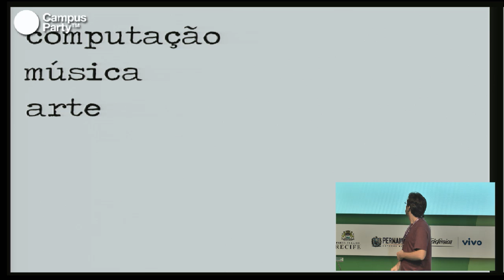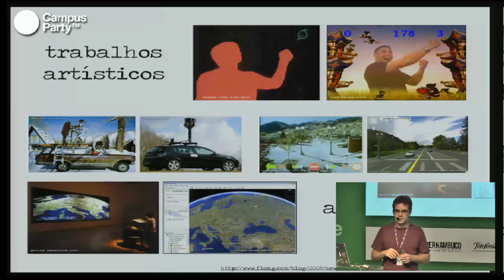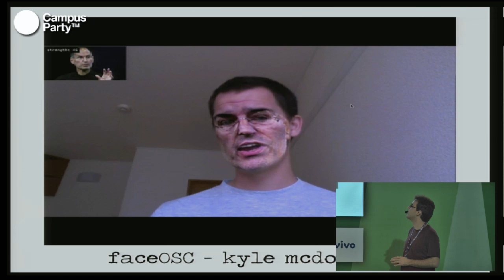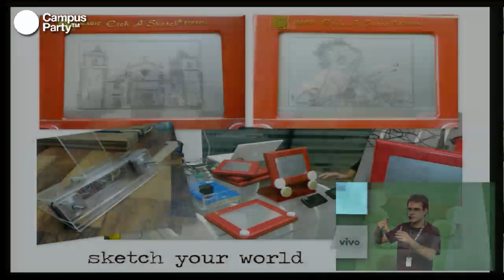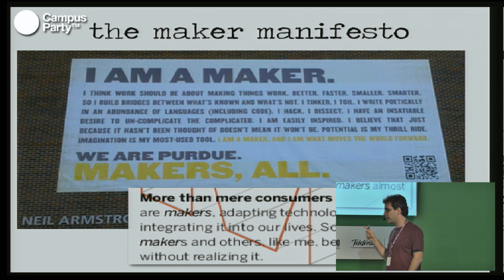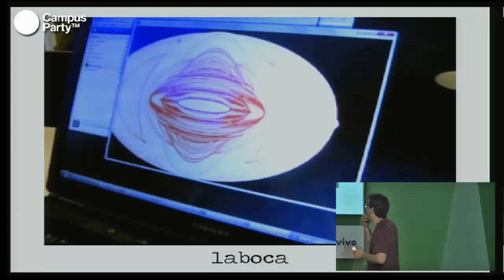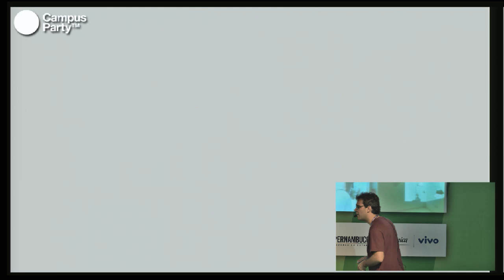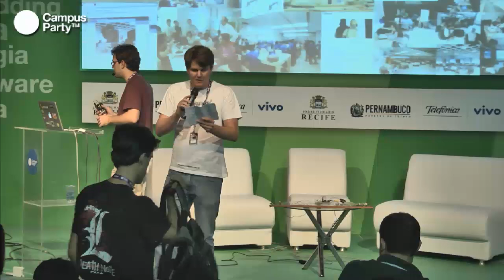CPRE - Computação, arte e música. Quebrando barreiras para ter novas ideias